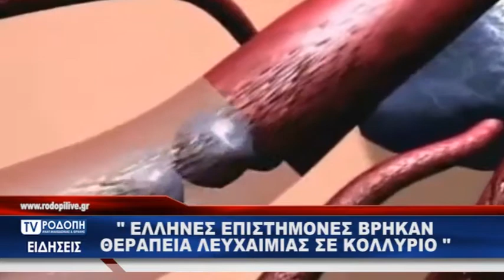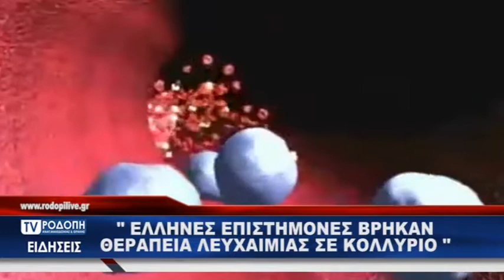TV ΡΟΔΟΠΗ ΑΜΘ-ΘΕΡΑΠΕΙΑ ΛΕΥΧΑΙΜΙΑΣ ΣΕ ΚΟΛΛΥΡΙΟ 19 12 18